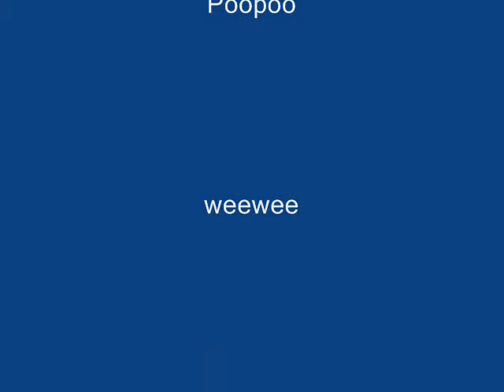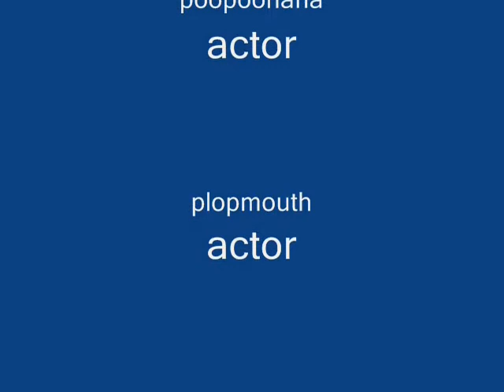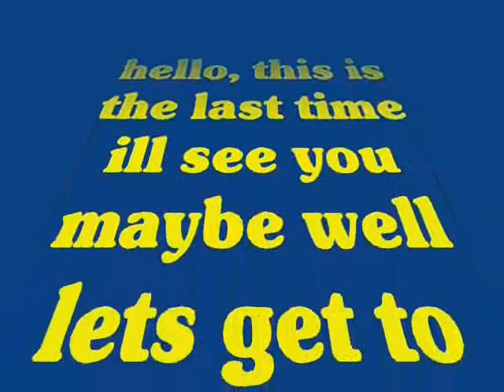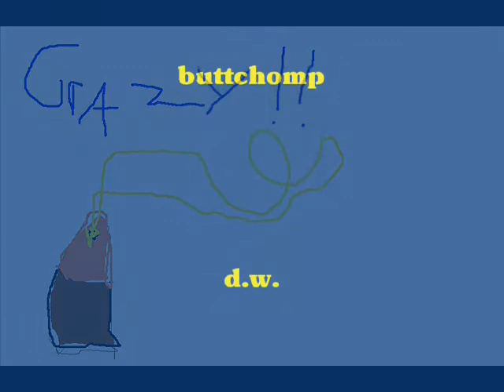awesome news (all episodes)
all the episode of awesome news (innappropriate)